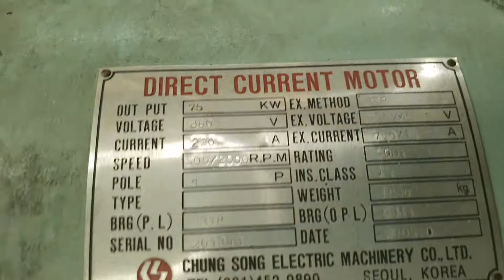Used Stainless Steel Slitter Line 3